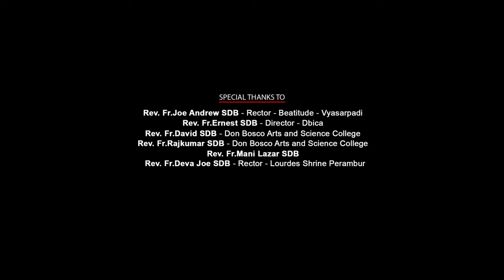Rajadhi Rajanae | ராஜாதி ராஜனே | ft. @Praniti | Irai Anbu Productions | Tamil Christian songs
Album - OLI UNDAGATTUM
Signer - Praniti